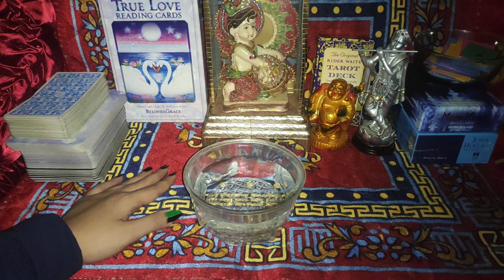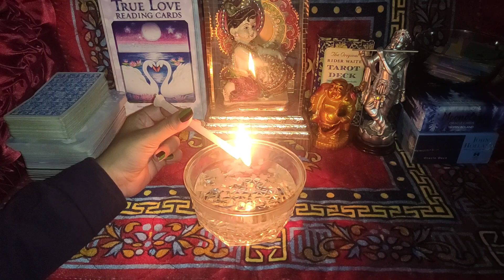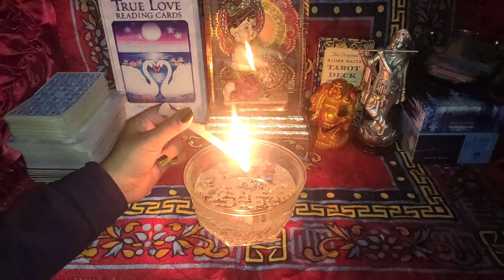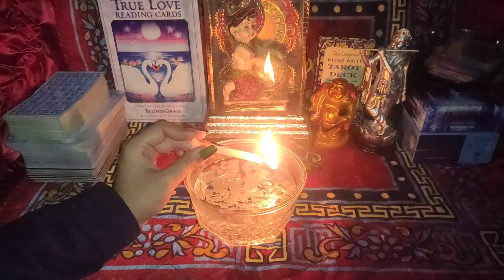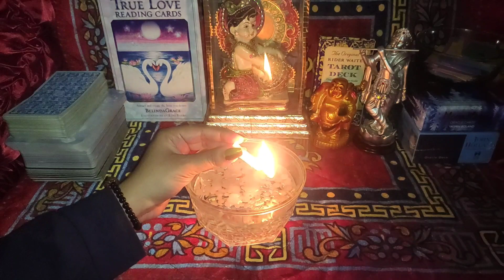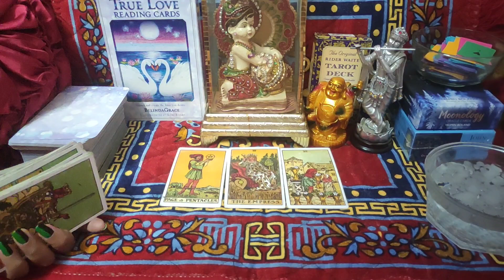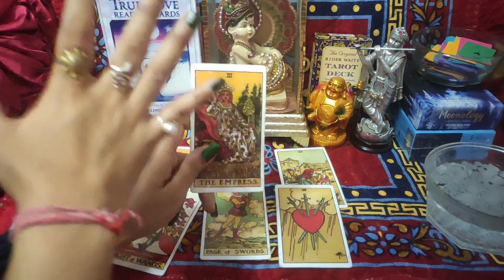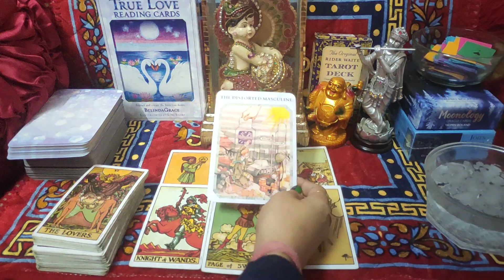🌈 Kash Wo Purane Din Laut Ayein 🥰Current Feelings💘🕯 Candle Wax🕯 Reading🕯